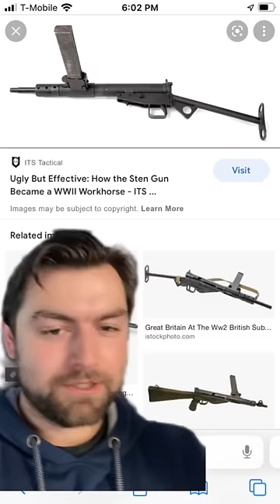The sten gun was beautiful trash